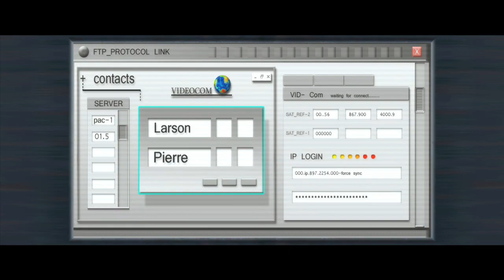Guía comentada. Tomb Raider Anniversary PC. Nivel 4: Tumba de Qualopec